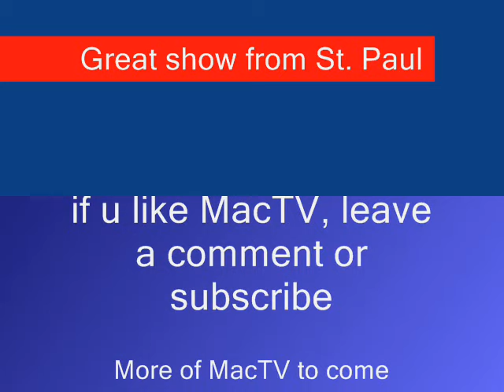Mac TV St. Paul 2009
Second stop on the MacTV Series. Had some great racing and freestyle, Bounty Hunter winning racing, and Black Stallion winning freestyle. Tune in next  time when we will be at the Route 66 Raceway.